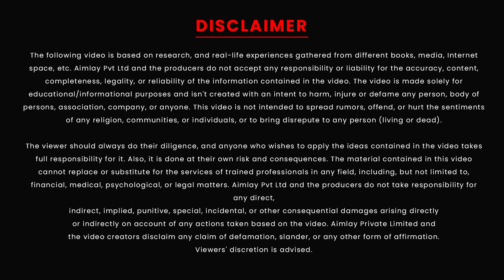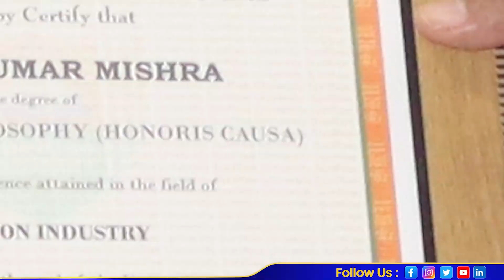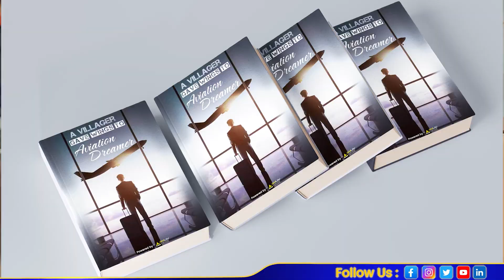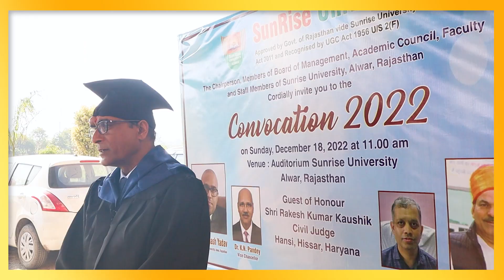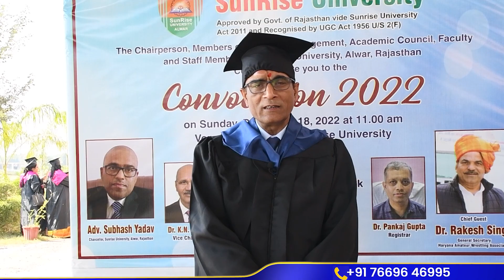Sunrise University Alwar | Honorary Doctorate from UGC recognized university | Convocation | Aimlay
Honorary doctorate degrees are given to recognize an individual’s substantial contribution to a particular field or their service to humanity. It is a high honor & people love to learn about successful people and what makes them successful. This award showcases an individual’s success and achievements, making it a great honor to receive.

In this video, we talk about a successful person who has achieved something in his life, and we get a chance to see him awarded an Honorary Doctorate degree in India in Honorary Doctorate award ceremony of SunRise University and learn about his insights and how he has achieved success in his life and career. The video also discusses how the award is a source of inspiration for others worldwide.

Also search for:
sunrise university alwar
sunrise university
sunrise university rajasthan
sunrise university phd review
sunrise university alwar phd
sunrise university alwar campus
sunrise university campus tour
sunrise university convocation
sunrise university degree verification
sunrise university alwar review
honorary doctorate degree
honorary doctorate degree in hindi
honorary doctorate
honorary doctorate degree in india
honorary doctorate award ceremony
honorary doctorate award
honorary doctorate meaning
honorary doctorate degree meaning
honorary doctorate speech
honorary doctorate degree speech